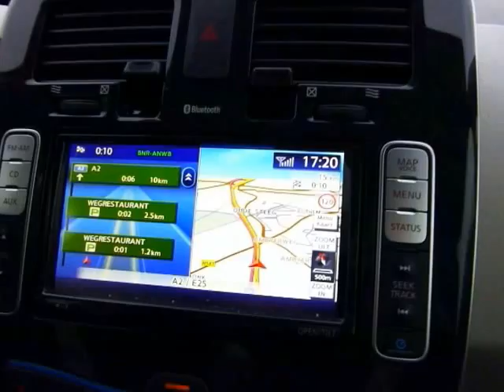(winter) Range Anxiety in the Nissan Leaf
Range Anxiety on the way to Maastricht. A few funny fragments are missing, leaving despair as the main atmosphere in this clip.

(addition one and a half year later; nov 2014)

Thank you for the overwhelming comments.
Distance to Maastricht: one way = 60km (of which: over 50 km on highway).

In summer with a new Leaf: 120km on 1 charge is proven maximum, but NOT if you drive 120km/hr on the highway (100 would be OK in a new Leaf).
In winter: range reduces 40 to 50 %, without using the cabine heater. Range reduction is considerable, also without using the cabine heater.  Charging goes also slower. Cold batteries have high internal resistance, hence their poor performance.
Temperatures under +8 degrees Celsius make the car less great.
The first night at -10 Celsius shocked us and we got stuck on the highway (range much less than 90 km i a new Leaf, what surprised  me, a day after plus temperatures).

After that first winter experience, this jourey to Maastricht was an experiment. After looking up all the (emergency) charging locations, in case we would experience difficulties. During recording it was not planned to publish on youtube, but now I am  pleased with  all comments and the immense exposure.

The Leaf was purchased for a daily commute of 2x 35km = always OK, also in winter.
This commuting covers 90% of the annual kilometers and –having 2 cars in this household-  one can always swap cars for longer distance.  (almost every household with 2 or more cars can replace one ICE car with an EV: think about it !  It is really not so difficult and it would make a cleaner world: every day EV's become cleaner (solar electricity) while every day ICE-cars become more polluting and they will never reach the CO2 performance mentioned in the brochure.)
Commuting 70 to 100 km per day, means 30.000 km per year, and means an effective payback time with respect to ICE (5000 EU cheaper) of 3 years.  And better  if you can charge for free during office hours, as is often the case.

Range of this Leaf at approx. zero degrees celsius:
First winter: 90 km at commuting speed 90 km/hr
Second winter: 80 km at 80 km/hr (= avoid highways)
Third winter: 70 km at 70 km/hr (“illuminated performance bar #12”  is off the dashboard for half a year now).
After 3 years of ‘experience’  , this car displays the expected range on the display still as double the realistic range. Every day again….  ( that is a bad learning curve )

When this Leaf is 5 years old, I expect the winter range to  be 40 or 50 km, at city  velocities.

Solution: keep the batteries over 10 degrees Celsius with a heater. As is an option for the Nissan Leaf (in some countries).
Batteries of 40 kWh instead of 24 kWh would do the job too, but most part of the year you carry 10 kWh (= 100 kg) too much with you.  As is the case for the Teslas (weight only counts during acceleration and cornering)

Pre heating the car before the start of the journey is a great feature (especially since starting up the Nissan Leaf ‘heat pump’  requires over10 km of driving) , but the cabine has cooled down within a few minutes if you don’t keep the heater on. As in this video.

The built-in navigator doesn’t do a good job for the range: it can detour you over some weird locations. If range really matters: don’t rely on the Nissan Navigator.

All together: Nissan Leaf is a great car. Travelling about 60 km is never an issue, except at winter temperatures. If you don’t depend on the Leaf as your only car, it will show to  be the preferred travelling means in your entire household !

p.s. my teeth are all right, hypershadow87: well aligned and white. How about your eyes ?